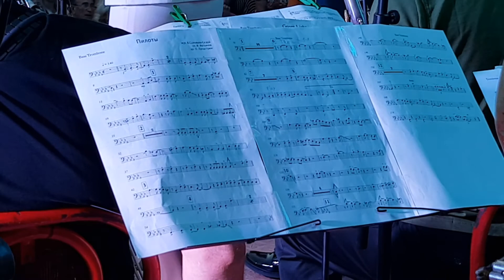Заслуженный артист России, дирижёр Вячеслав Уманец. Фестиваль военных оркестров "МОРЕ ДЖАZZ"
Фестиваль военных оркестров "МОРЕ ДЖАZZ", Севастополь 2017 год.
Фестиваль прошел при полном аншлаге -  зрители не только сидели, но и стояли, благо концерт проходил на открытой площадке. Организаторы говорят, что «Море-джаз» станет  ежегодным фестивалем